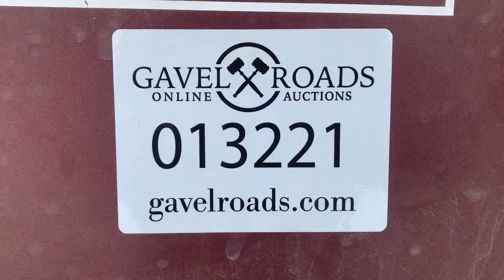EZ - Go Golf Cart - Lot 13221